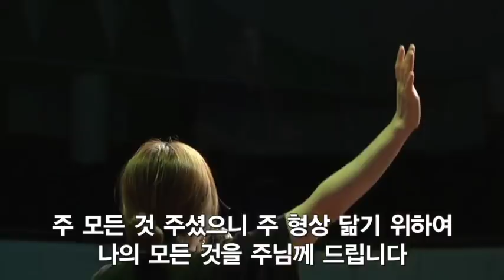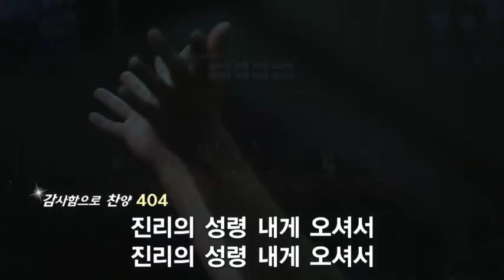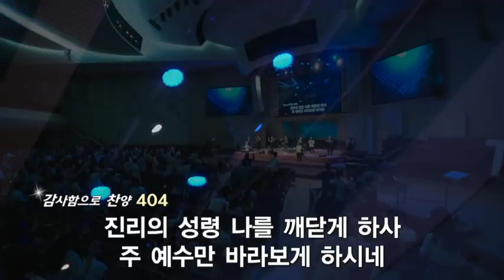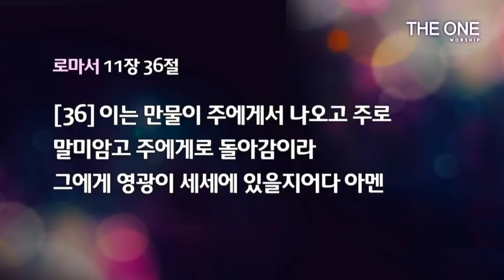더원워십 예배실황 180722 교회는 주님의 꿈입니다 : 갓피플뮤직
*찬양인도 : 윤주형목사

1. 나의 갈망은
2. 날 향한 주 사랑
3. 주 안에서 기뻐해
4. 주 예수 기뻐 찬양해
5. 유다 지파의 강한 용사들이
6. 예수는 나의 힘이요
7. 예수의 이름으로 나는 일어서리라

제목 : 교회는 주님의 꿈입니다
설교자 : 김도환 목사(시드니 다음교회)

내 영혼의 찬양충천소♬ 갓피플뮤직에서 더원워십(윤주형목사) 함께 들어요!